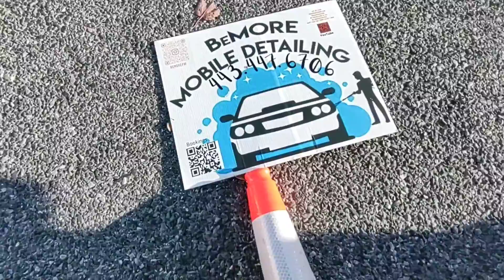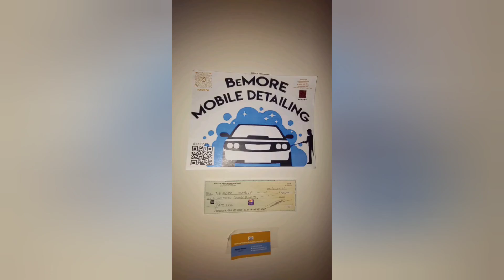silver Buick gold package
BEMORE MOBILE DETAILING SERVICE'S LLC